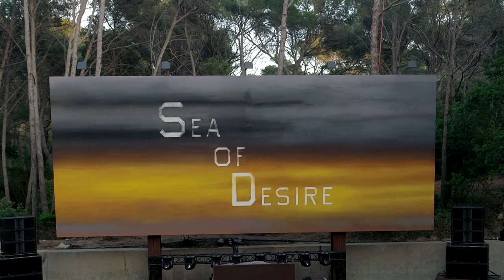Sea of Desire / Villa Carmignac / Porquerolles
L'exposition "Sea of Desire" à la villa Carmignac a été conçue comme un voyage guidé par le fil du désir, qu’il faut suivre pour se perdre, dès le premier escalier qui vous emmène sous la surface.

Artistes en « rébellion » se répondent d’un siècle et d’un support à l’autre, au long des huit chapitres qui structurent le parcours, de « Pop Icons Reloaded » à « Brave New World Revisited » : Sandro Botticelli, Roy Lichtenstein, Andy Warhol, Gerhard Richter et Jean Michel Basquiat, avec d’autres artistes plus jeunes, dont les voix émergent avec force.

A découvrir jusqu'au 4 novembre à la Villa Carmignac... Infos et billetterie